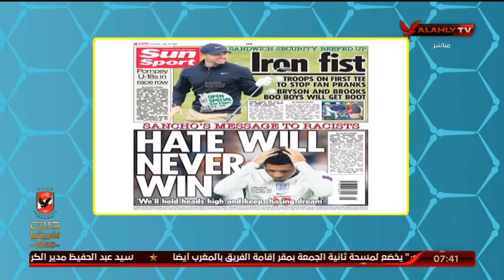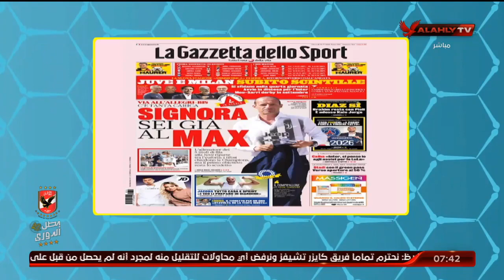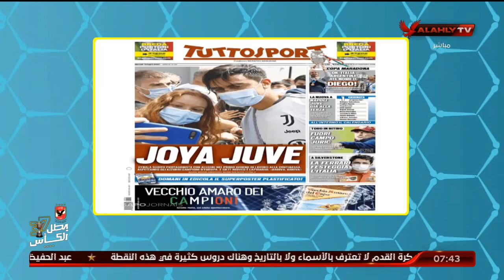هاني رمزي يستعرض ما تداولته الصحف العالمية بعد انتهاء بطولة "اليورو 2020" | المحترف